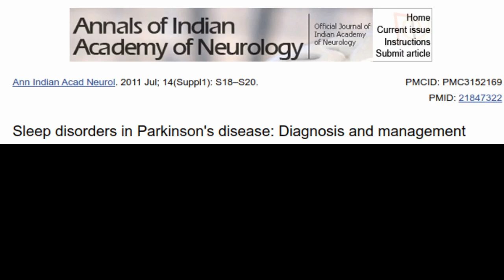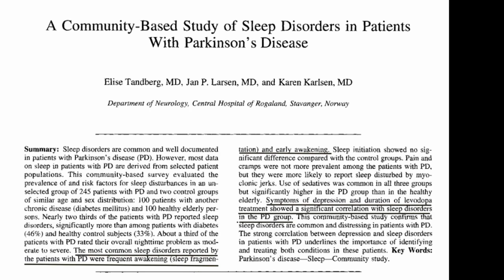Parkinson's and Sleep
Today, we take a look at the various sleep disorders commonly found in Parkinson’s patients, which is quite varied. I mainly base it on the following summary of several studies labeled, “Sleep disorders in Parkinson’s Disease, Diagnosis and management”

I also made use of information from these articles, one from Healthline titled, “The 13 Most Anti-Inflammatory Foods You Can Eat”

As well as one from WebMD titled, “REM Sleep Behavior Disorder”